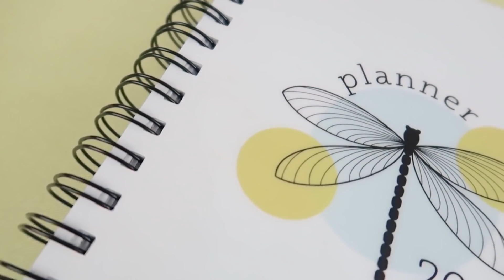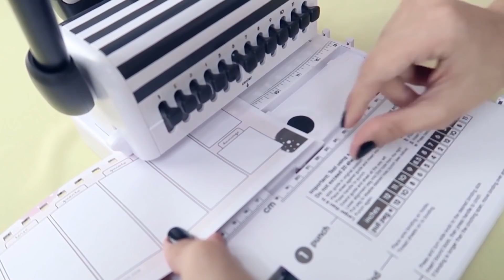Como são as minhas encadernadoras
Oi pessoal! Hoje trouxe um vídeo mostrando as minhas encadernadoras e como eu as uso.